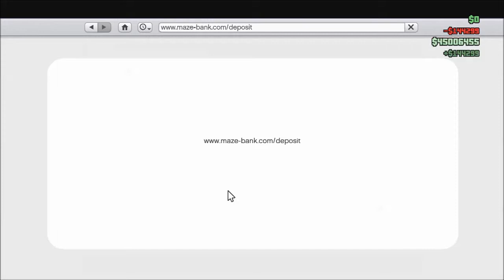GTA 5 Online - 45 MILLION DOLLARS PASSED!! (No cheats,shark cards,glitches etc.)[Xbox One]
On my way to 50 million dollars :)